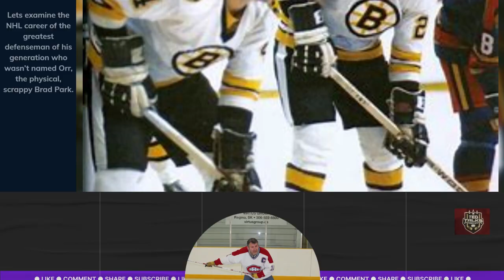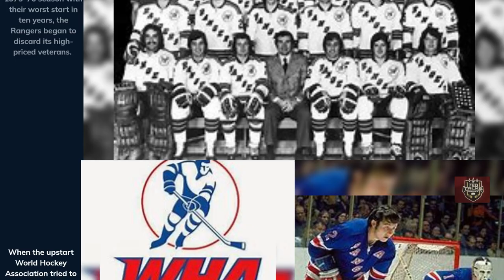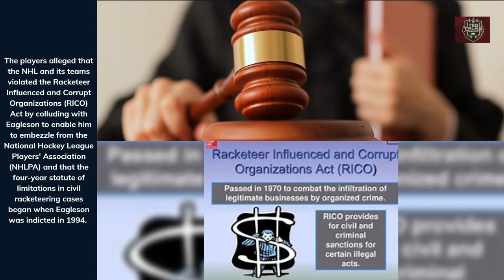The Brad Park Story: The Greatest Defenseman Who Never Won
Celebrating the Legacy of Brad Park: A Hockey Icon

Brad Park, born on July 6, 1948, in Toronto, Ontario, Canada, is a name that resonates with hockey enthusiasts and professionals alike. His illustrious career in the National Hockey League (NHL) spanned 17 seasons, during which he left an indelible mark on the sport. Park's journey from the rinks of youth hockey to the grand stage of the NHL is a testament to his dedication, skill, and passion for the game.

Park's professional career began when he was drafted second overall by the New York Rangers in the 1966 NHL Amateur Draft. He quickly established himself as a formidable defenceman known for his offensive prowess, stickhandling, and tenacity. Park's impact was such that he drew comparisons to the legendary Bobby Orr, and while he humbly accepted being rated second to Orr, Park's achievements are nothing short of remarkable.

Throughout his career, Park was named to the NHL First Team All-Star five times (1970, 1972, 1974, 1976, 1978) and to the Second Team All-Star twice (1971, 1973). He played in nine NHL All-Star Games, showcasing his talents alongside the league's best. His leadership qualities were recognized as he served as the alternate captain for the Rangers and even captained the team for a period.

One of Park's most notable achievements came in 1984 when he was awarded the Bill Masterton Trophy, which is given to the player who best exemplifies the qualities of perseverance, sportsmanship, and dedication to hockey. This accolade was a fitting recognition of Park's resilience and commitment throughout his career.

In 1988, Brad Park's contributions to hockey were immortalized when he was inducted into the Hockey Hall of Fame. This honor solidified his status as one of the sport's greats and celebrated his exceptional career. Moreover, in 2017, Park was named one of the '100 Greatest NHL Players in history, a tribute to his enduring legacy and impact on the game.

Brad Park's career statistics testify to his skill and longevity in the NHL. Over 1,113 games, he scored 213 goals and provided 683 assists, with a plus-minus of +363. These numbers reflect not only his offensive capabilities but also his effectiveness and reliability on the ice.

Brad Park's legacy is one of excellence, perseverance, and inspiration. His achievements have paved the way for future generations of hockey players, and his story serves as a reminder of the heights that can be reached through hard work and a love for the game. Brad Park remains a celebrated figure in the world of hockey, and his accomplishments continue to inspire fans and players alike.